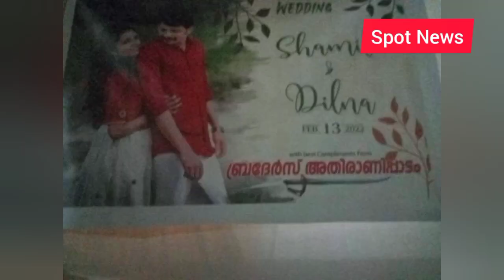ബോംബെറിഞ്ഞതും സഖാക്കൾ ..। Kannur bomb attack details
കണ്ണൂർ തോട്ടടയിലെ ബോംബേറിൽ ഒരാൾ അറസ്റ്റിൽ .. മരിച്ചതും കൊന്നവരും സി പി എം ഡി വൈ എഫ് ഐ പ്രവർത്തകർ